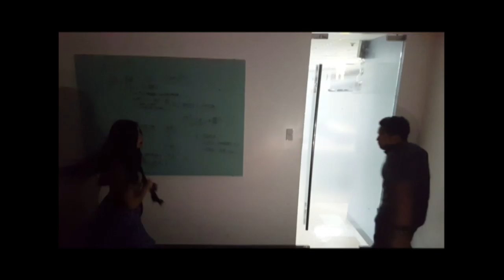El Betchay Penumbra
El Betchay Penumbra: "Flashlight inspired video for Bech Gozon's farewell

Credits to:
UMG - Flashlight (From "Pitch Perfect 2" Soundtrack)